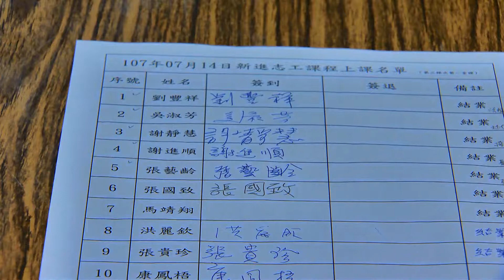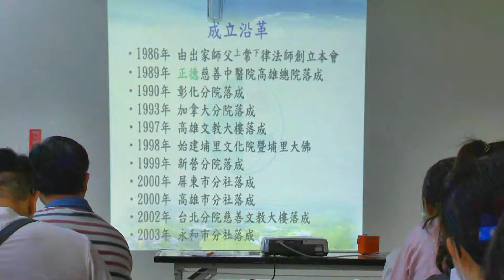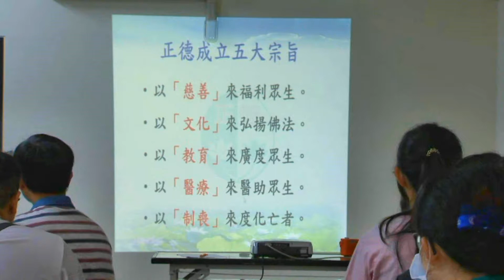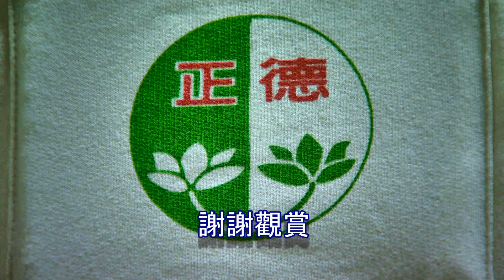正德上午志工訓練